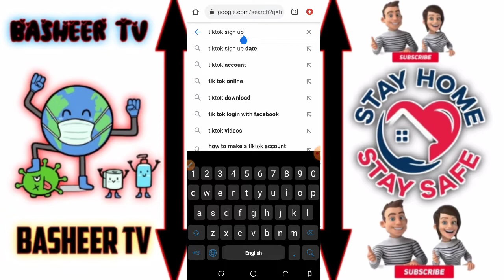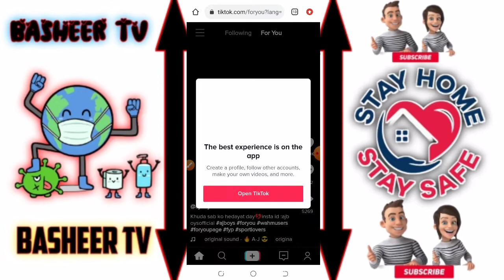Tiktok Login Problem Solved / [tiktok login problem date of birth] tiktok per id kese banaye🔥🔥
Hello friends